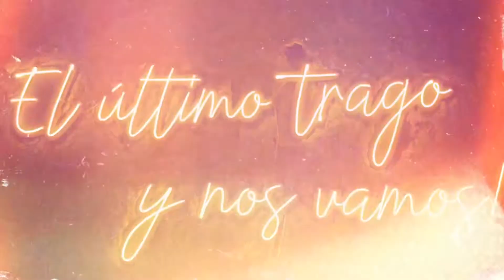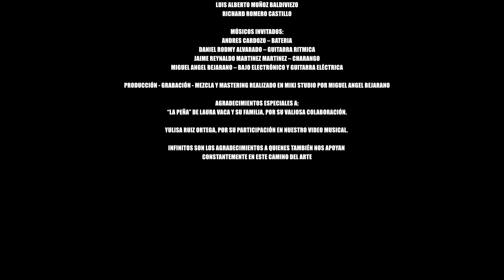𝕋ℝ𝕆𝕍𝔸𝕊 𝑩𝒂𝒔𝒕𝒂 𝑪𝒐𝒓𝒂𝒛𝒐́𝒏 ⧸ 𝑻𝒖 𝑨𝒃𝒂𝒏𝒅𝒐𝒏𝒐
𝑩𝒂𝒔𝒕𝒂 𝑪𝒐𝒓𝒂𝒛𝒐́𝒏  -  𝑩𝒐𝒏𝒏𝒚 𝑨𝒍𝒃𝒆𝒓𝒕𝒐 𝑻𝒆𝒓𝒂́𝒏  (𝑩𝒐𝒍𝒊𝒗𝒊𝒂)
 𝑻𝒖 𝑨𝒃𝒂𝒏𝒅𝒐𝒏𝒐  -  𝑳𝒖𝒊𝒔 𝑺𝒆𝒗𝒆𝒓𝒐 𝑫𝒂𝒎𝒊𝒂́𝒏 𝑨𝒍𝒆𝒈𝒓𝒊́𝒂  (𝑷𝒆𝒓𝒖́)

𝑪𝒐𝒏𝒕𝒂𝒄𝒕𝒐 𝒅𝒊𝒓𝒆𝒄𝒕𝒐 𝑻𝒓𝒐𝒗𝒂𝒔 ☏ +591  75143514

𝑫𝒊𝒓 𝑶𝒎𝒂𝒓 𝑨𝒅𝒆𝒍 𝑭𝒍𝒐𝒓𝒆𝒔 𝑮𝒂𝒍𝒍𝒂𝒓𝒅𝒐
🎥 𝑴𝒂𝒌𝒂𝒏𝒖𝒅𝒐 𝑨𝒖𝒅𝒊𝒐𝒗𝒊𝒔𝒖𝒂𝒍

𝑻𝒂𝒓𝒊𝒋𝒂 - 𝑩𝒐𝒍𝒊𝒗𝒊𝒂

𝑺𝑼𝑺𝑪𝑹𝑰𝑩𝑬𝑻𝑬 𝒚 𝑪𝒍𝒊𝒄 2 𝒗𝒆𝒄𝒆𝒔 𝒍𝒂 ❞𝑪𝑨𝑴𝑷𝑨𝑵𝑰𝑻𝑨❞ 🔔 𝒒𝒖𝒆 𝒆𝒔𝒕𝒂́ 𝒆𝒏 𝒍𝒂 𝒑𝒂𝒓𝒕𝒆 𝒔𝒖𝒑𝒆𝒓𝒊𝒐𝒓 𝒅𝒆𝒓𝒆𝒄𝒉𝒂 𝒚 𝒂𝒔𝒊́ 𝒓𝒆𝒄𝒊𝒃𝒊𝒓𝒂𝒔 𝒖𝒏𝒂 𝒏𝒐𝒕𝒊𝒇𝒊𝒄𝒂𝒄𝒊𝒐́𝒏 𝒄𝒂𝒅𝒂 𝒗𝒆𝒛 𝒒𝒖𝒆 𝒔𝒖𝒃𝒂𝒎𝒐𝒔 𝒄𝒐𝒏𝒕𝒆𝒏𝒊𝒅𝒐 𝒏𝒖𝒆𝒗𝒐, 𝑺𝒆 𝒆𝒍 𝒑𝒓𝒊𝒎𝒆𝒓𝒐 𝒆𝒏 𝒆𝒏𝒕𝒆𝒓𝒂𝒓𝒕𝒆 ...𝑮𝒓𝒂𝒄𝒊𝒂𝒔 𝒑𝒐𝒓 𝒔𝒆𝒈𝒖𝒊𝒓𝒏𝒐𝒔❗

RITMOS FOLKLORICOS :

Sicureada - Oruro
Diablada - Oruro
Tinku - Potosí
Taquirari - Beni
Chacarera - Tarija - argentina
Samba - Tarija
Tonada - Tupiza, Tarija
Pujllay - Chuquisaca
Kalampeo - Cochabamba
Huayño - Cochabamba
Cacharpalla - Tarija
Macheteros - Beni
Tobas - Chaco Boliviano -la paz -  Oruro
Pujllay - Chuquisaca
Salay - Cochabamba
Antawara - Cochabamba

Alaxpacha
Aldana
Alejandro Cámara
Amaru
Amerfolk
Anata Bolivia
Ancestro
Ande Sur
Andino
Aquí Bolivia
Arraigo
Arumara
Aruma de Bolivia
Arumi
Assai (Oruro)
Atajo_(banda)
Aullagas
Awatiñas
Bonanza_(grupo)
Canarios del Chaco (Tarija)
Canela
Cantar'es Bolivia
Chilajatun
Dalmiro Cuellar (Tarija)
Dúo Sentimiento
Eddy Navia
Enclave
Encuentro
Enriqueta Ulloa (Tarija)
Ernesto Cavour
Esther Marisol (Tarija)
Fortaleza
Fruto del Ande
Fusión Andes
Gisela Santa Cruz (Santa Cruz)
Grupo Semilla
Grupo Tiempo
Grupo Wasiñan
Hiru Hicho
Horizontes
Huascar Aparicio (Sucre - Tarija)
Huaycheños
Huayna Wila
Huella
Hugo Barrancos
Humberto Leytón - Tupiza
Illa
Illiaque Bolivia
Illimani
Inka Pacha
Inka Wara
Inkallajta
Inti Bolivia
Inti Illimani
Intiwara
Jacha Jawiras
Los Jach'a Mallku
Jaime Jurado
Jeny Cárdenas
José Zapata
Jumataqui
Jupha
Kachas
Kala Marka
Los Kjarkas
Kjashwa
Kollamarca
Kory Huayras
Khuyay
Las Balas Que Vendrán (LBQV)
Llajtamayu
Llajtaymanta
Llajuas
Llapaku
Llegas
Los Andariegos - Tupiza
Los Artesanos
Los Brillantes
Los Caminantes
Los Chaskas
Los Jairas
Los Jayas
Los Masis
Los Payas
Los Pucara
Los Ruphay (Cochabamba)
Luis Carrión
Luis Rico
Luisa Molina
Luz del Ande
Luzmila Carpio
Mallku de los Andes
Mara
María Juana
Miriam López
Munay
Nancy Pomier
Nardi Barron
Negro Palma (Tarija)
Norte Potosí
Nostalgia
Nueva Expresión
Nuevas Raíces
Ollantay
Orlando Pozo
Pachamama
Paja Brava
Palala Ahicito - Tupiza
Pasión Andina
Patxi
Pepe Murillo
Phaway
Por Siempre Mayas
Prendados
Proyección (grupo folclórico)
Q'alacaya
Qolqe Tikas
Quiabaya
Rafael Arias
Raúl Shaw Moreno
Raymi Bolivia
Renovación Wara
Renovación
Rijchariy
Río Bravo
Roxana Piza
Rolando Encinas
Rumillajta
RunaKay Bolivia
Ruphay
Sacambaya
Sajama Fusión
Sapahaqui
Saúl Callejas Oropeza
Savia Andina
Savia Nueva
Sayanta
Sexteto Viento
Siempre Mayas
Sin Fronteras
Sin Límites
Sobrevigencia
Sonq'onway
Sukay
Sumawa de Bolivia
Sumaya Andina
Suri
Surkuy Bolivia
Taquipayas
Taquipayas Kayku
Taricanto (Tarija)
Taypi k'ala
Thempo
Tierra Nueva
T'ikas Wayra
Tola Claudio (Tarija)
Tradición
Trío oriental
Tukuypaj
Tupay
Tusuy Tusuy
Uyari
Umala Bolivia
V-Wenn
Valeno
Vendaval
Véronica Pérez
Viento Andino
Voces Morenas
Waliki
Walter Aguilar
Wara
Wilani
Yalo Cuellar
Yanapakuna
Yara
Yareta
Yawar Masis
Yuras
Yuri Ortuño
Zulma Yugar